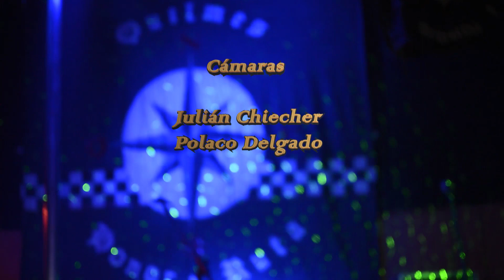Honor y Ruta mc - sinnaftastreet 20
Los mejores momentos lo vivimos junto a Honor y Ruta mc.. Nos abrieron las puertas de su club para vivir una gran fiesta. Desde Quilmes motoclub de primera.

Podes seguirnos en todas las redes 👍